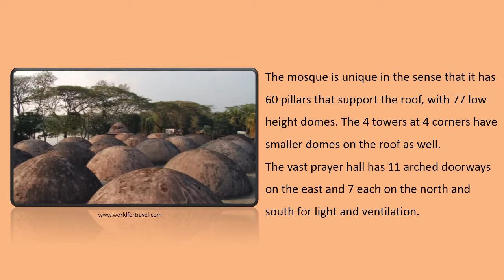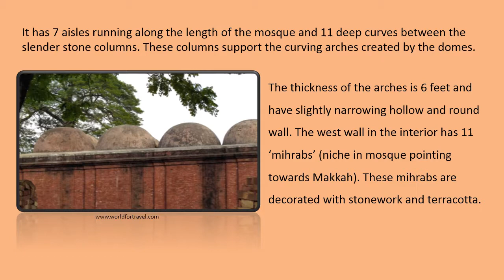About World Heritage Shaat Gombuj Mosque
The ‘Shat Gombuj Mosque’ in Bagerhat is a heritage. It became a UNESCO World Heritage Site in 1985.